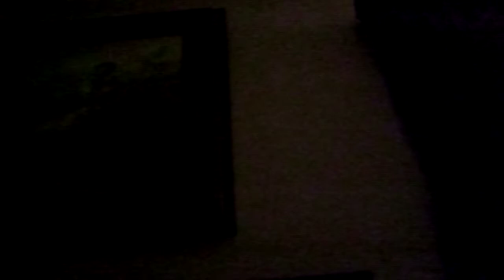Mitchell and Friends episode 25